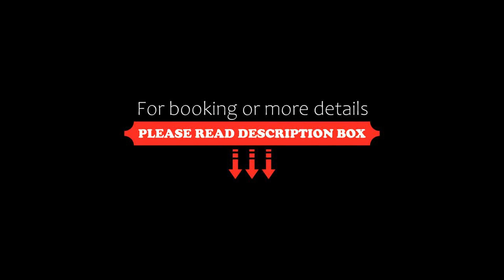Putzerhof, Funes, Italy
About Property:
Featuring Dolomite-view rooms and apartments with a balcony or garden access, Alpine-style Putzerhof is set in Funes. Here you can enjoy panoramic views of the Odle Geisler Mountain Group and free Wi-Fi throughout.
Spacious rooms and apartments at the Putzerhof have modern décor, parquet floors, and a TV. The apartments also include a kitchenette with refrigerator and a dining area.
A sweet and savoury breakfast is available daily, including cold cuts, cheese and eggs,...
Property Type: Hotel
Address: Via Colle, 32 , 39040 Funes, Italy
Searching For
1. Putzerhof - Funes - Italy
2. Putzerhof - Funes - Italy Address
3. Putzerhof - Funes - Italy Rooms
4. Putzerhof - Funes - Italy Amenities
5. Putzerhof - Funes - Italy Offers and Deals
Audio Credit:
Track Title: Reasons To Hope
Artist: Reed Mathis